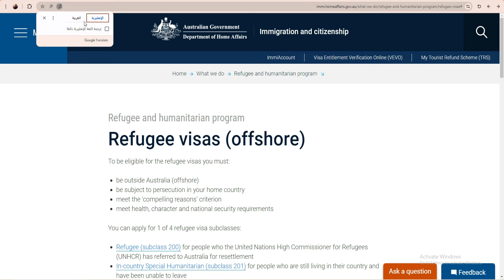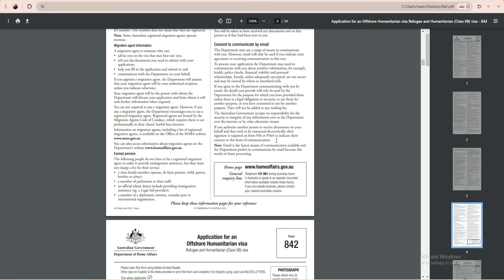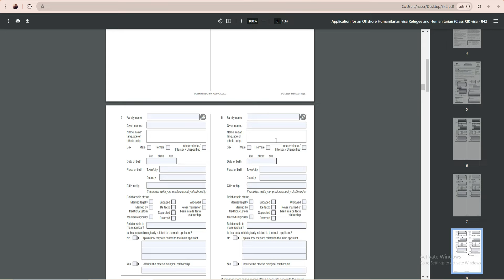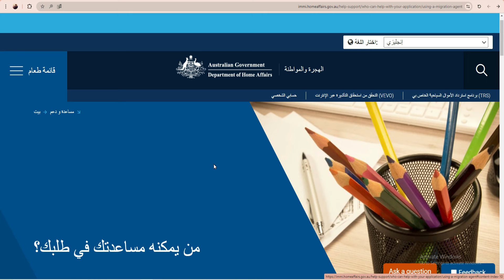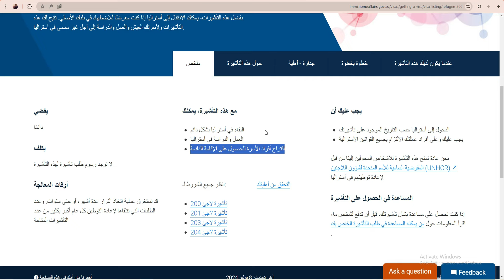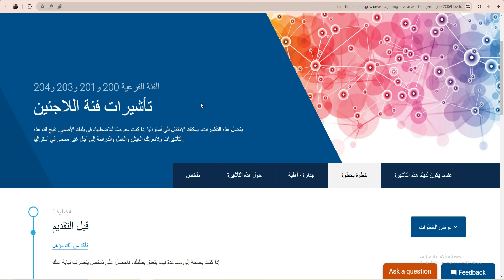استراليا: يمكنك التقدم بطلب للحصول على واحدة من أربع فئات فرعية لتأشيرات اللاجئين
ما عليك سوى الانضمام إلى عضوية هذه القناة للاستفادة من المزايا:
تأشيرات اللاجئين (خارج البلاد)
لكي تكون مؤهلاً للحصول على تأشيرة اللاجئين يجب عليك:

أن تكون خارج أستراليا (خارج البلاد)
أن تكون عرضة للاضطهاد في بلدك الأصلي
تلبية معيار "الأسباب المقنعة"
تلبية متطلبات الصحة والشخصية والأمن الوطني
يمكنك التقدم بطلب للحصول على واحدة من أربع فئات فرعية لتأشيرات اللاجئين: